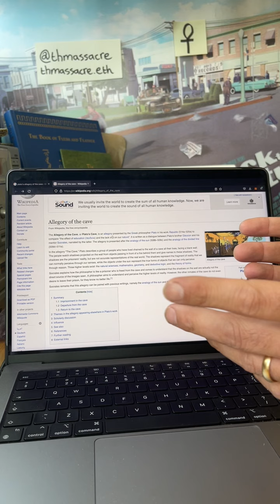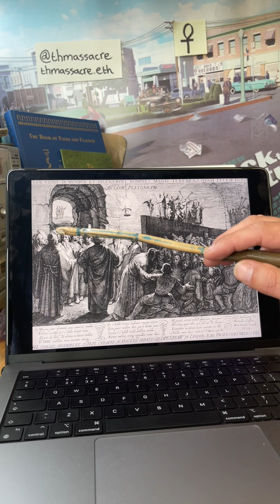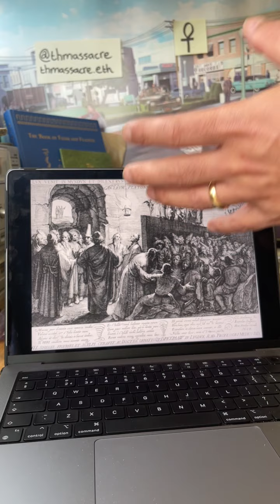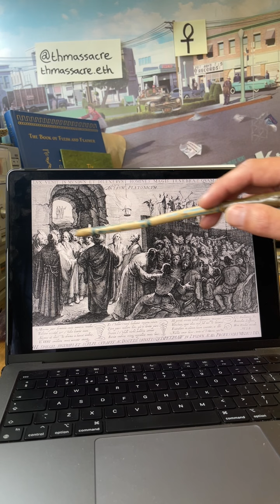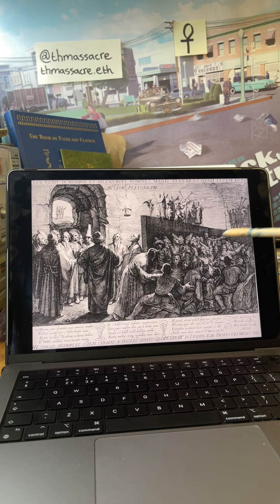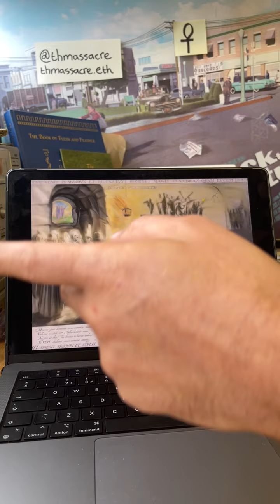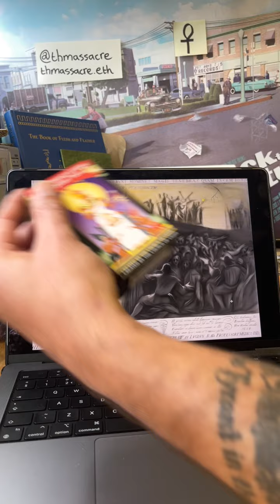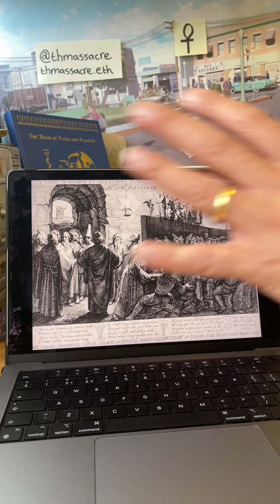Plato's Allegory of the Cave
In this video I discuss how Plato interprets the that has enslaved humanity for over 2500 years.

I hope this information is helpful to some of you who are on a spiritual journey. Let me know if you have any questions,comments about what is discussed and I will do my best to clarify or delve deeper into aspects of the subject.

If you would like to discover more hidden knowledge please visit my for a cave of treasures.

For my Crypto pirates: ETH wallet: 0x4f1f16C7f05A43E76486bC9917fbEcEA323AEb17

All my Tarot readings and Esoteric Videos are entirely free, I do not charge for readings & I don’t take personal readings,

Love
TH
333